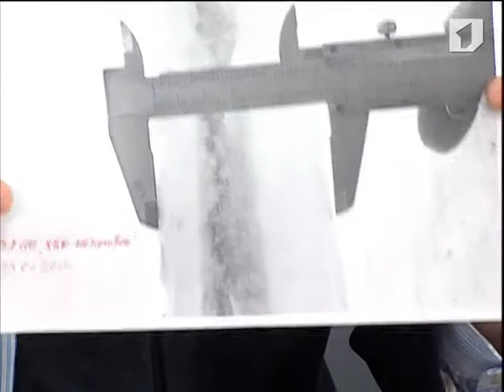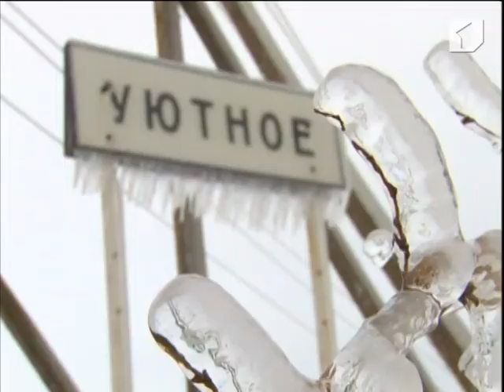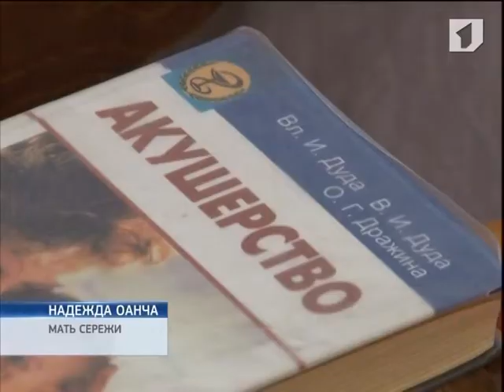Программа "Вовремя. Итоги" 5/02/14